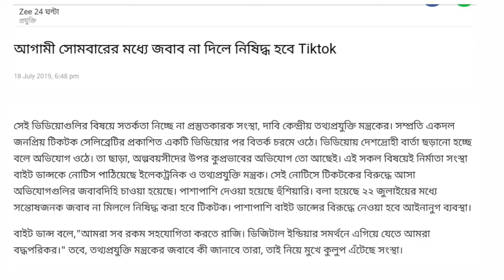Tik Tok ban in India || আগামী সোমবারের মধ্যে জবাব না দিলে নিষিদ্ধ হবে Tiktok || by success Life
Tiktok latest news updates